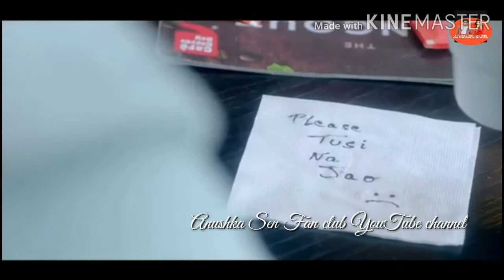samandar main kinara tu kiskisko pyaar karoon hd full video song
Anushka Sen Fan club Fri, Jul 3 2020